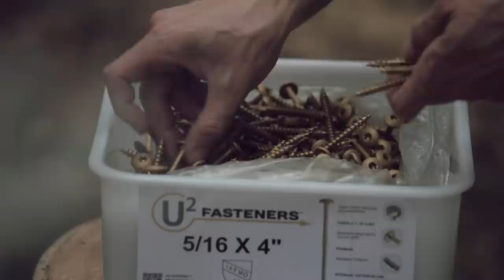EP07: Platform From 100% Self Harvested Lumber // Cabin Build: EP07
In this video, I finish up the Cabin Platform using 100% self harvest lumber.
I put a coat of stain on it to protect it for the winter as well as get a good visual reference to make sure this is the colour I want to go with for the full cabin.  The original colour I picked was called Maple 23 but after doing a few test boards I felt it was to peach but I already had three cans.  So I decided to put my art school colour theory to work and mixed up my own custom colour combination using the Maple m23 mixed with Wheat 44 and a Sahara 10.  I love the colour I mixed up here, it feels so fresh you wish it had a smell and it does, fresh-cut pine.

The boards were milled using Granberg Alaskan Mills from
Granberg International
GRANBERG Alaskan Mark-IV Chainsaw Mill

My favorite mill for small logs

Edging Mill

I used a Honda 2200i Generator

Trustin Timber is a participant in the Amazon Services LLC Associates Program, an affiliate advertising program designed to provide a means for sites to earn advertising fees by advertising and linking to amazon.com.

Say hi on Instagram: Trustin Timber